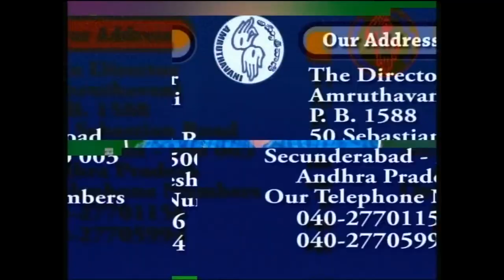ఒకానొక్కడు ఎవరు || 15th Sunday in the Ordinary Time | Year C | Fr Yeruva Thomas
ఒకానొక్కడు ఎవరు
15th Sunday in the Ordinary Time -   Year C
Rev. Fr Yeruva Thomas

Amruthavani Communication Center,
Secunderabad